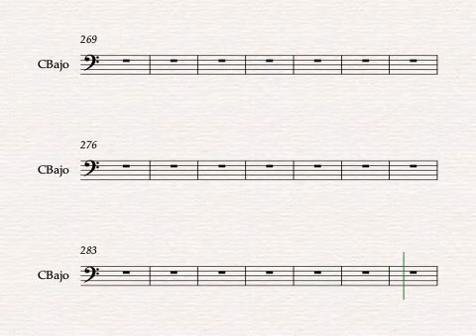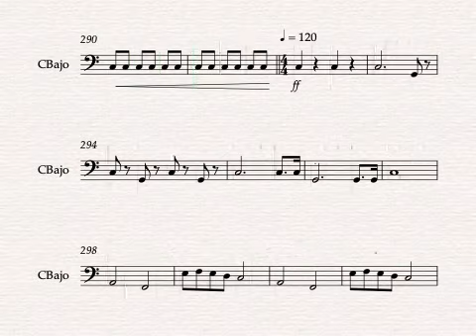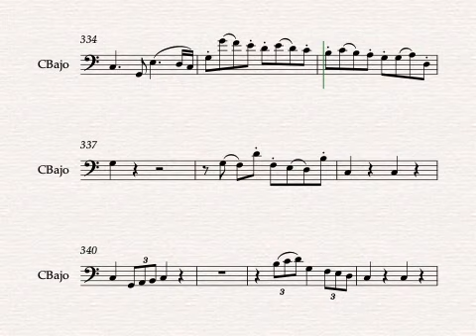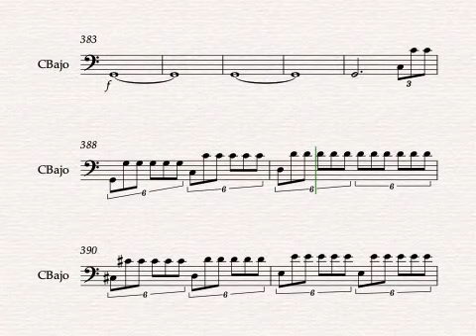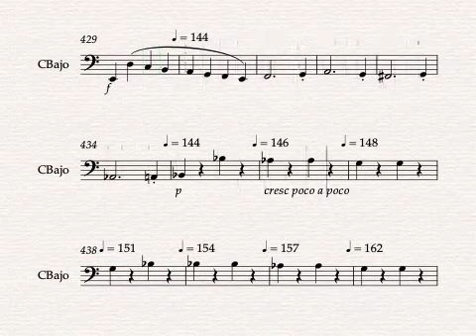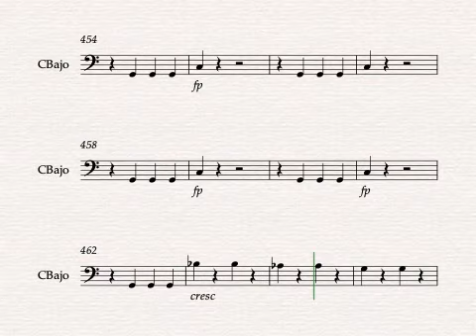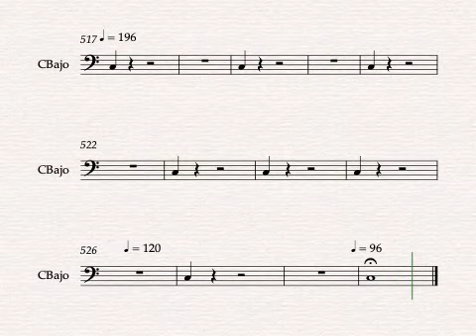sinfonía 5 Beethoven, 4º mvto. velocidad estudio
4º mvto de la 5ª sinfonía de Beethoven a velocidad de estudio, para contrabajo